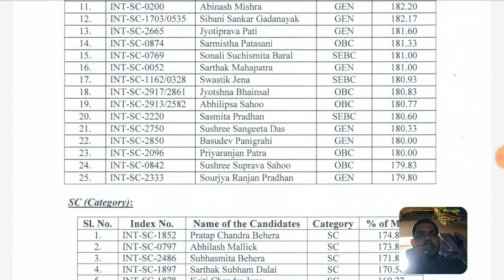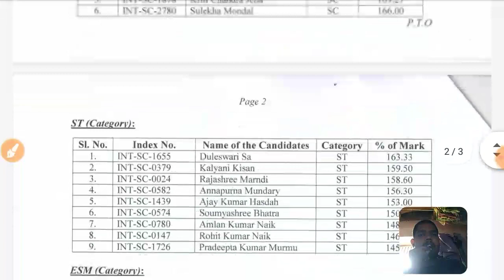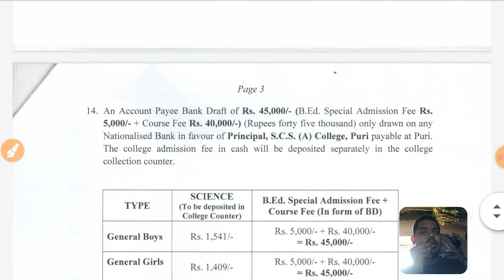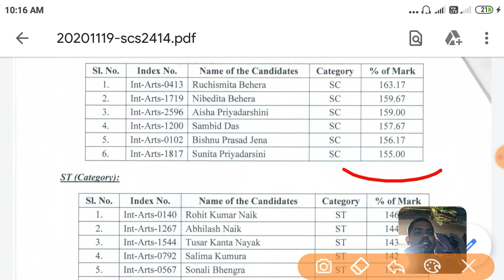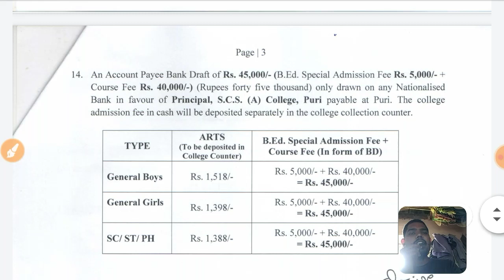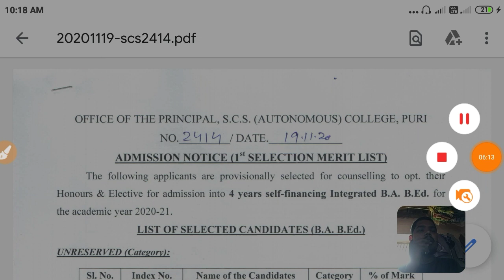SCS AUTONOMOUS COLLEGE,PURI INTEGRATED B.ED MERIT LIST/SCS B.A B.ED ,BSC B.ED MERIT LIST PUBLISHED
In this video i have explained the complete information & ADMISSION PROCESS regarding 4 YEAR BA B.ED&B.SC B ED ADMISSION & MERIT LIST & CUTOFF IN DETAIL...

SCS AUTONOMOUS COLLEGE,PURI INTEGRATED BA B.ED,B.SC B.ED MERIT LIST &CUT OFF & ADMISSION PROCESS IS DESCRIBED IN THIS VIDEO